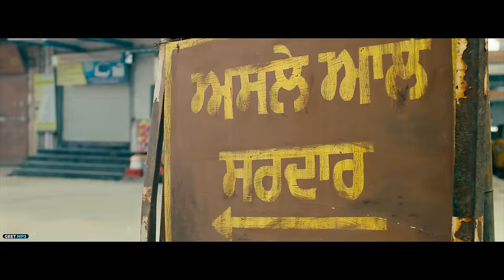Hathyar - Ninja (Full Video) Guri | Jagjeet Sandhu | Rukshaar | Punjabi Song | Geet MP3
Geet MP3 Proudly Presents GURI's New Movie Tufang,  And The Movie is Going To Release In Cinemas On 21st July 2023. And this is The Fifth Song From the Movie "Hathyar" Performed By Ninja

Song: Hathyar
Singer: Ninja
Lyrics/Composer: Prince Rakhdi
Mix & Mastered: Dense
Dop : Yadwinder Singh
Art Director : Sunil Kumar
Project Manager : Khushal Singh

Movie Credits:
Movie Name: Tufang
Movie Releasing: 21st July 2023
Starring: Guri, Rukshaar Dhillon, Jagjeet Sandhu
Casting: Harpreet Bains, Baljinder Bains, Mahabir Bhullar, Mintu Kapa, Balwinder Bullet, Karanveer Khullar, Arsh Hundal, Jasmine Kaur, Satwant Kaur, Bharti Dutt, Rahul Jungral, Naginder Gakhar, Arvinder Singh Gill, Anita Shabdeesh
Director: Dheraj Kedarnath Rattan
Mix/Master: Sameer Charegaonka
Story And Screenplay: Dheraj Kedarnath Rattan & Manila Rattan
Action Director: Sham Kaushal
Choreographer: Ritchie Burton
Dialogue: Gurpreet Bhullar
Director of Photography: Sapan Narula
Editor: Hardik Singh Reen
Production Designer: Vijay Dulguch
Publicity Designs: Aman Kalsi, The Town Media
Assistance Artwork Designer: Viggfx, Visuals By Potter
Promotions: GK Digital
Worldwide Distributions: Geet MP3
Music On: Geet MP3